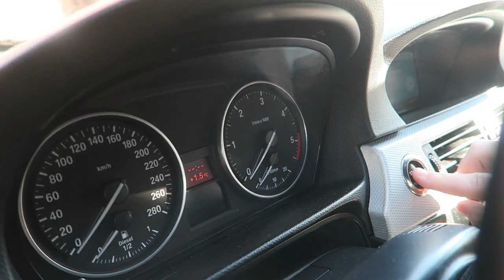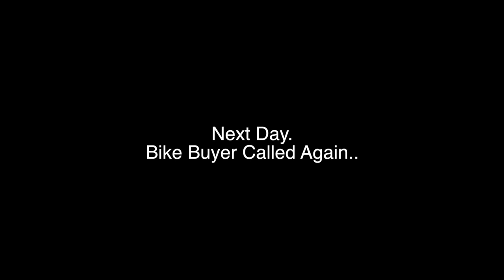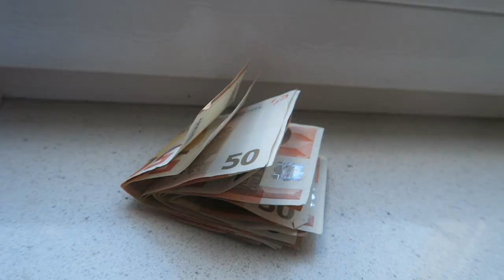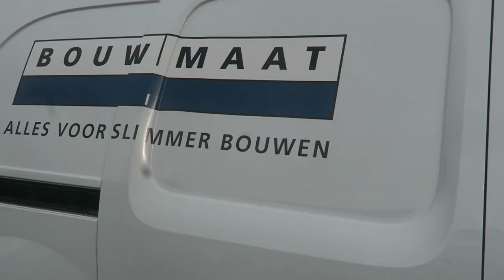A Day In The Life Of A Loser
Video is all over the place! but there are some serious and some funny moments in it!